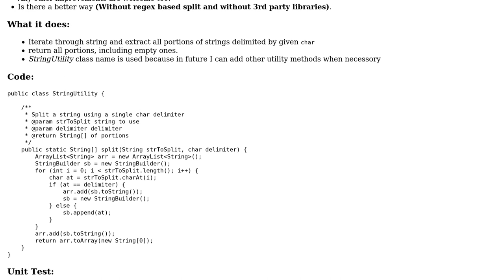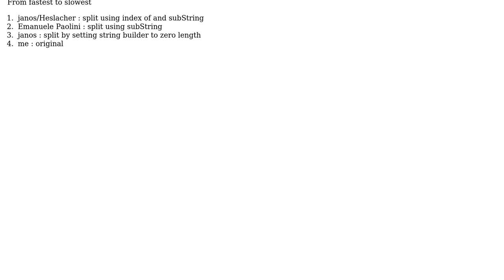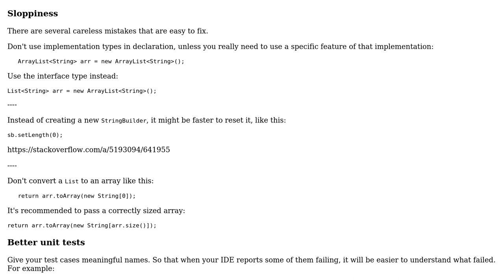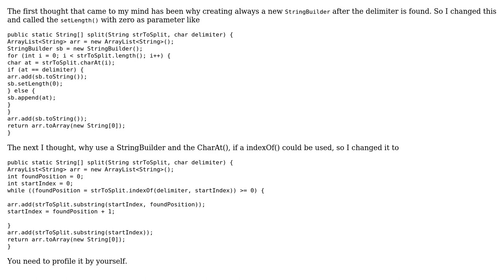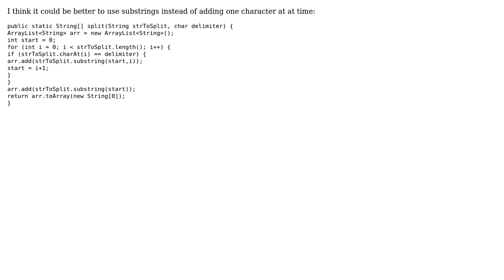Split string by character in Java (3 Solutions!!)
Split string by character in Java

With thanks & praise to God, and with thanks to the many people who have made this project possible! | Content (except music & images) licensed under CC BY-SA | Music | Images & others | With thanks to user janos user Heslacher user Emanuele Paolini user bhathiya-perera and the Stack Exchange Network Trademarks are property of their respective owners. You are responsible for your own actions.